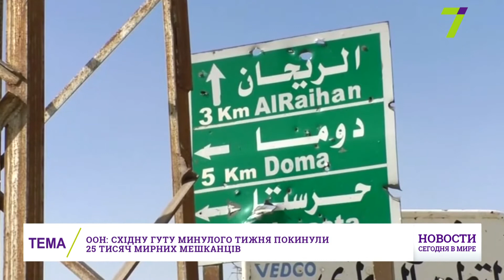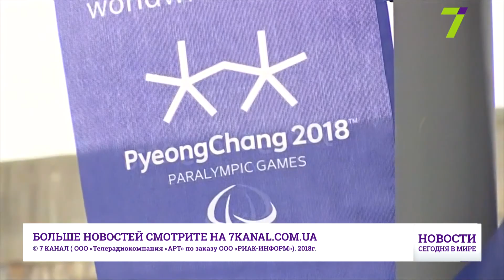Выпуск международных новостей за 13:00 19 марта